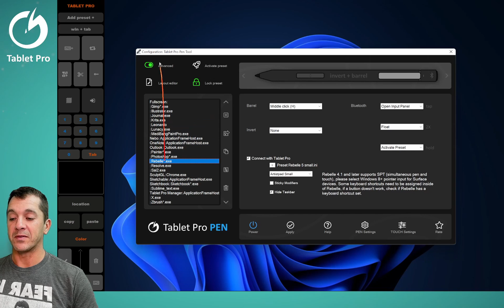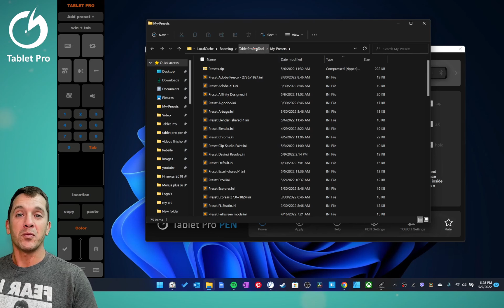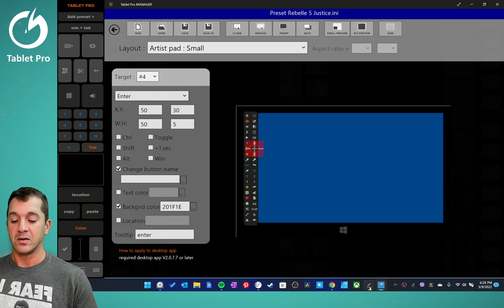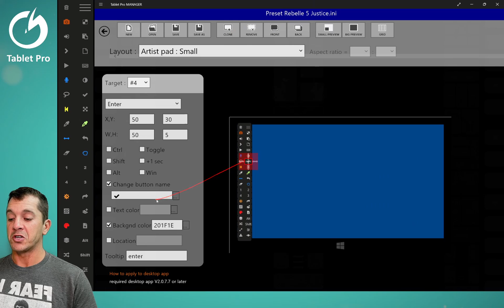Tablet Pro Manager (Layout Editor) Video 1 : Open - Saving Files - Purchase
This is Video 1 of the Tablet Pro Manager tutorial series. Learn how to open the Layout Editor, how to purchase the software, where to save the files you create and best practices for using the Tablet Pro software. Have questions? put it in the comment section below.

⭐ - Install the Tablet Pro Artist Pad - hotkeys and on-screen keyboard shortcuts - ⭐

Pen Tool - advanced stylus controls for Windows stylus users